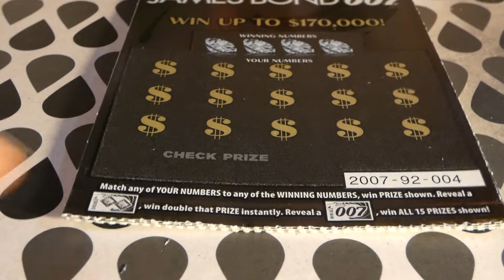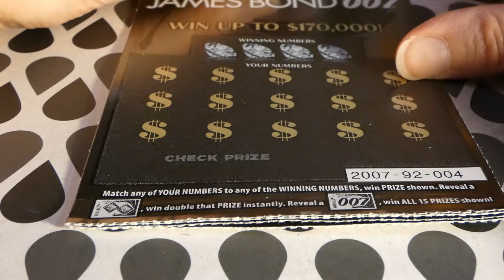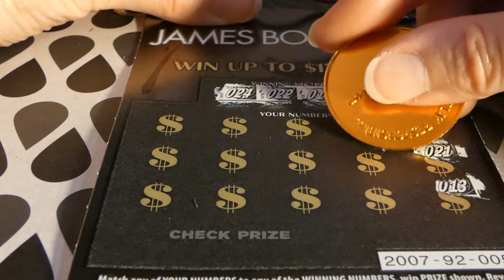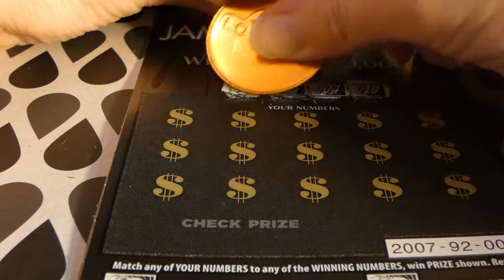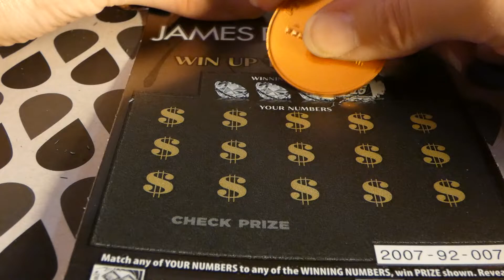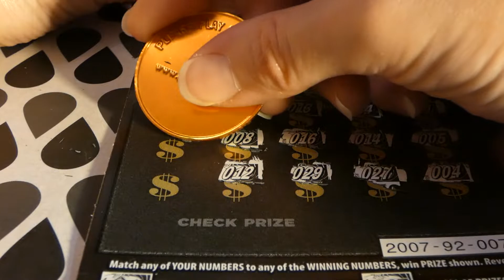James Bond 007 - 5 for Friday #664